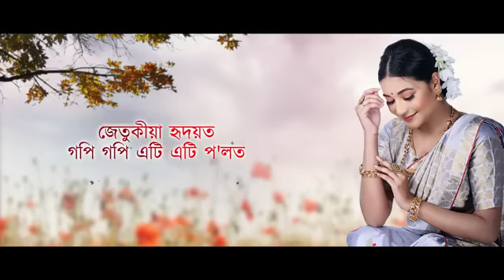September 3, 2022